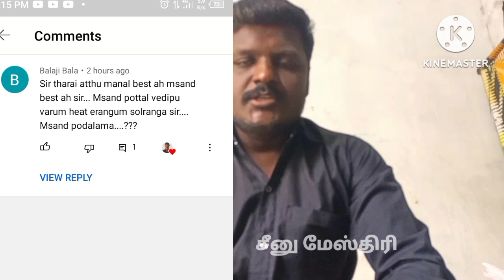சிமெண்ட் தரை| நேயர் கேள்விக்கு பதில்! விரிவான விளக்கம்? audience question and answer?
நண்பர்களே இது போன்ற தகவல்களுக்கு நம்முடைய சேனலில் இணைந்திருங்கள் நன்றி வணக்கம்.